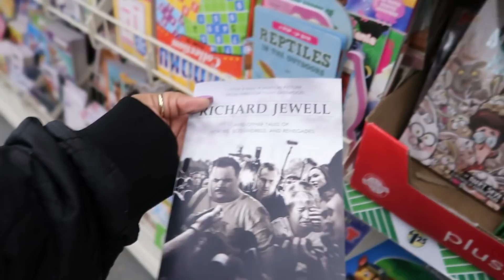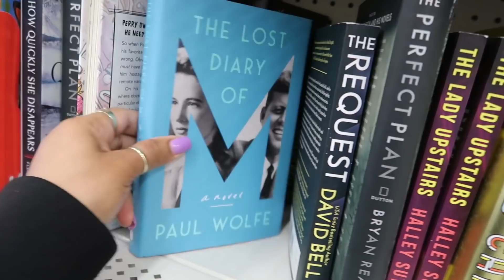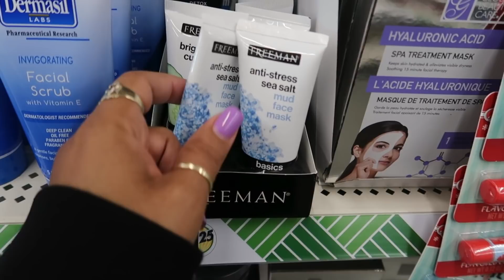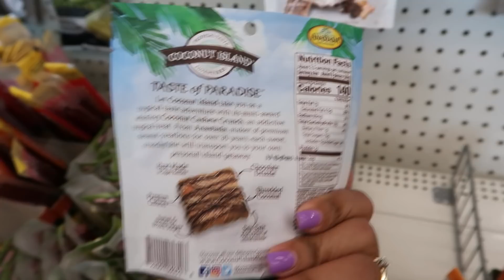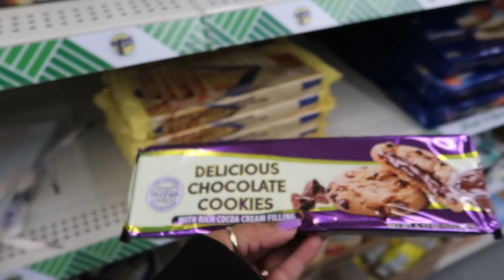DOLLAR TREE * COME WITH ME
BUSINESS ADDRESS

PRETTYNFLAWED
P.O.BOX 136